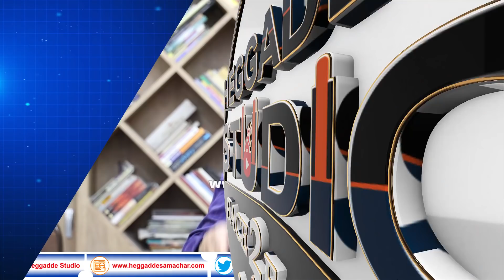ಸಂಚಾರಿ ವಿಜಯ್ ಸೆಲೆಕ್ಟ್ ಆಗಿದ್ದು ಹೀಗೆ | Nanu Avanalla Avalu Making Story P-2 |Director BS Lingadevaru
ಸಂಚಾರಿ ವಿಜಯ್ ಸೆಲೆಕ್ಟ್ ಆಗಿದ್ದು ಹೀಗೆ | Nanu Avanalla Avalu Making Story |Director BS Lingadevaru Interview Part 2 | Heggadde Studio

Interview By: Sandeep Shetty Heggadde
DOP: Deepak Babu

Movie Name - Naanu avanalla avalu

Naanu Avanalla...Avalu (Kannada: ನಾನು ಅವನಲ್ಲ... ಅವಳು, English: I am not a he... I am a she) is a 2015 Indian Kannada feature film directed by B. S. Lingadevaru, based on Living Smile Vidya's autobiographical work I am Vidya. Based on the life of Living Smile Vidya, a transgender woman, the film revolves around her life as she, growing up as a boy, cherishes her feminine characteristics and begins living as a woman and depicts the appalling life of the transgender community in Indian society. Sanchari Vijay plays the role of Vidya, with Sumithra, Kunal Punekar and Sundar featuring in supporting roles.

Naanu Avanalla...Avalu premiered at the 62nd National Film Festival in May 2015 and won two awards at the 62nd National Film Awards — Best Actor (Vijay) and Best Make-up Artist (Raju, Nagaraj). Before its theatrical release in India on 25 September 2015, the film premiered at the Melbourne International Film Festival in August 2015

Starring - Sanchari Vijay
Director - B S Lingadevaru
Singers - J Anoop Seelin
Lyrics - Arasu Anthaare
Key Boards - Raviraj,Umesh V Murthy
Giutars - Srinivas Achar
Wood Winds - Varijashree
Ukelele - Srinivas Achar
Record,Mixed & Mastered by - BR Naveen Kumar
Studio - Akash Studios, Bengaluru
Producer - Ravi R Garani
Banner - RG Pictures